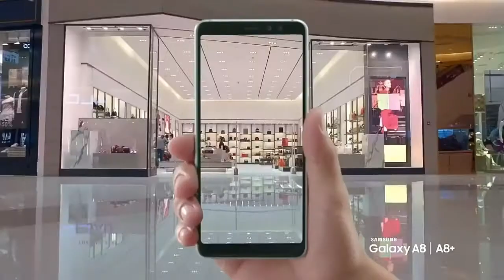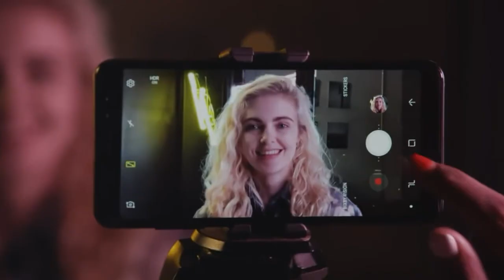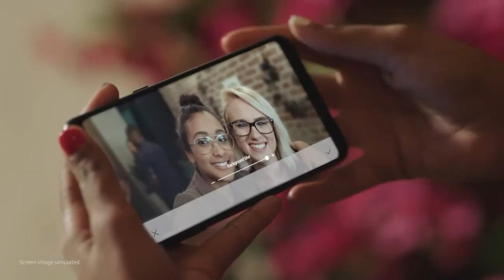Samsung Galaxy A8 & A8+ 2018 Official Introduction | Trailer | Commercial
Samsung Galaxy A8 & A8+ 2018 HD

Jai Hind!!!